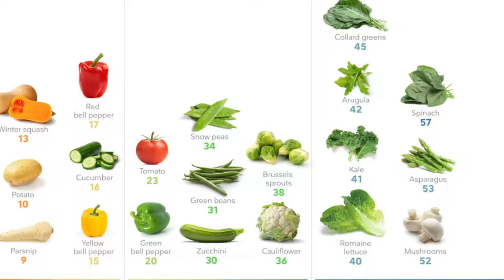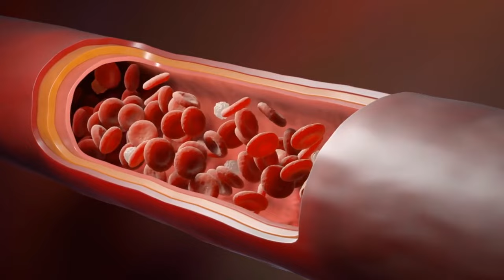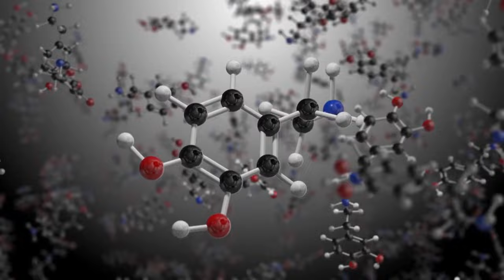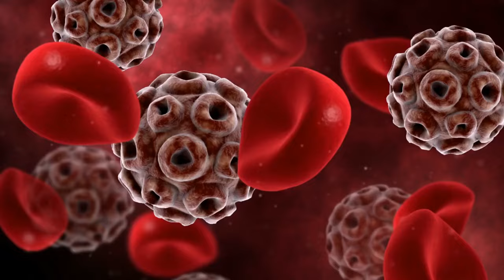high protein vegetables 🥗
In this video will see vegetables highest in protein